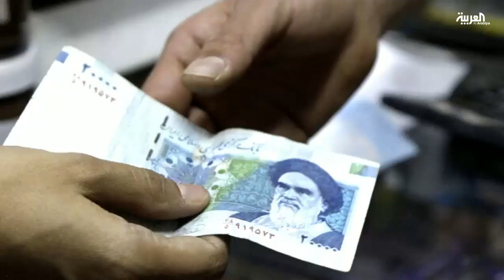وصول نسب الانتحار في إيران إلى أرقام غير مسبوقة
ممارسات النظام الإيراني تنعكس إلى الداخل، بوصول نسب الانتحار بين الإيرانيين إلى أرقام غير مسبوقة.. فغير بعيد عن تدخلاته السافرة في شؤون جيرانه، يتفنن النظام الإيراني في صياغة مسوغات انتحار شعبه. موجة كبيرة ابتلعت شباباً ونساء وكبار سن، وكذلك أطفال. منهم من شنق نفسه في سجون النظام أو الشوارع العامة، وآخرون يلقون بأنفسهم قفزاً من جسور أو أبنية عالية، والقاسم المشترك بين هؤلاء...